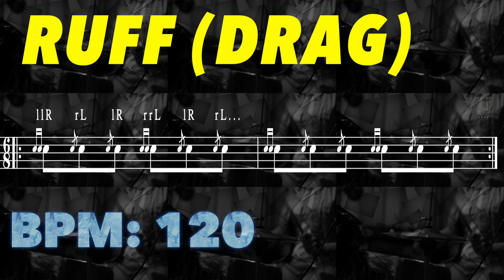Ruff Drag Workout Routine BPM: 120 (Jedi Master)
DRUMMER’S GYM ©

Every week new play along routines for drummers!
From beginners to experts, you can work out with metronome workouts.

Rudiments
Warmups
Stamina
Endurance
Pocket and Tightness
Subdivisions
Independence
Grooves & Fills
World Grooves
Iconic Drum Parts